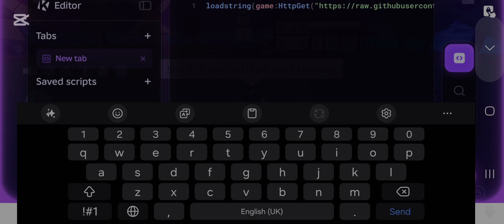[Roblox] Krnl Executor V2.667 New Released/ Safe Executor [Best Keyless Executor] No Crash & Lag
Watch If You Can't Pass The Link
Tutorial Of How To Get Executor Or Scripts :

SCROLL DOWN FOR NEW UPDATED EXECUTORS VIDEO LINKS

Working Updated Executors :
Arceus XNeo V645 :